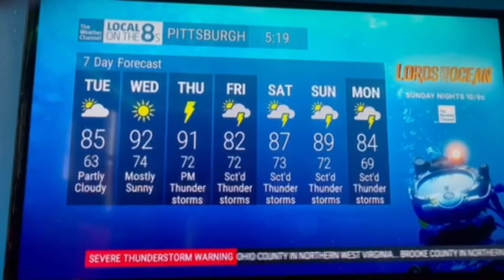Local on the 8s with Severe Thunderstorm Warning - (8/1/22)